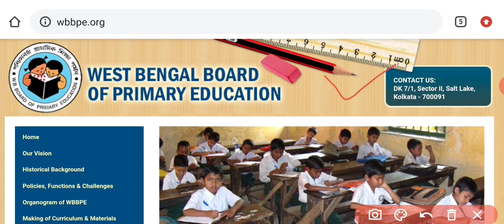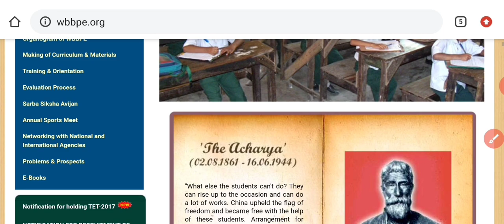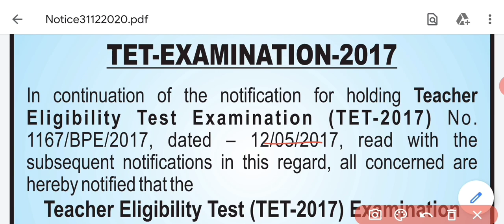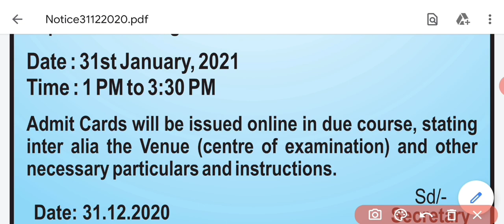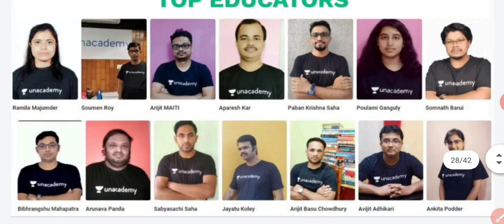WB Primary TET Exam Date Published (Official)।WB TET Admit Card & Exam Time জেনে নিন ।WB TET 2021।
wb tet exam date 2021
WB primary tet news today
wb primary tet Update
wb primary tet exam preparation
wb tet new Notifications
west bengal tet syllabus
wb primary tet class
WB tet 2021 Notification
primary Teachers Recruitment 2021
west bengal tet news 2021
WB primary tet exam syllabus
Primary tet exam letest news in WB